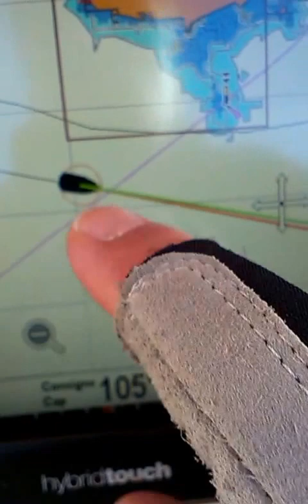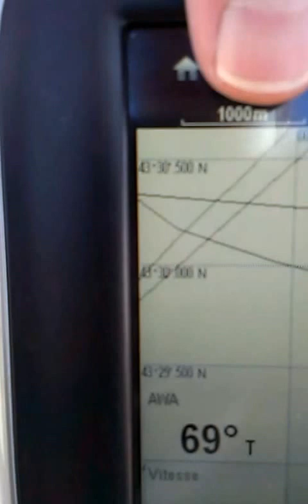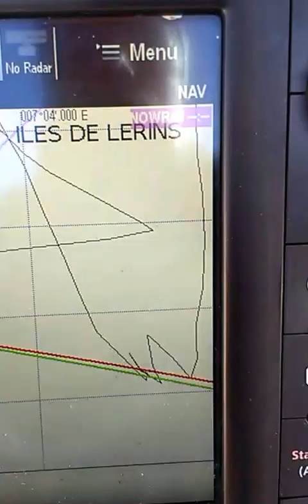CannesAntibes2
Sailing, Antibes, Cannes, Golfe Juan, Dufour 410